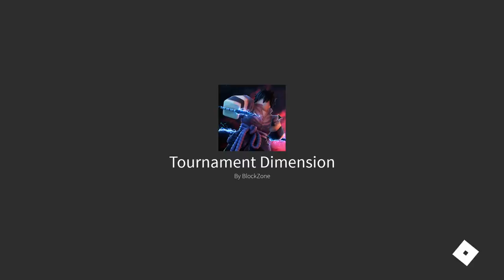Roblox ANIME FIGHTING Simulator! - "OUR FIRST TOURNAMENT!!!" - Episode 16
Roblox Anime Fighting Simulator has a TOURNAMENT DIMENSION!??
👍 SMASH THAT "LIKE" button if you want more Roblox!